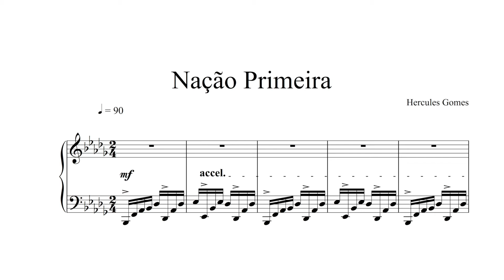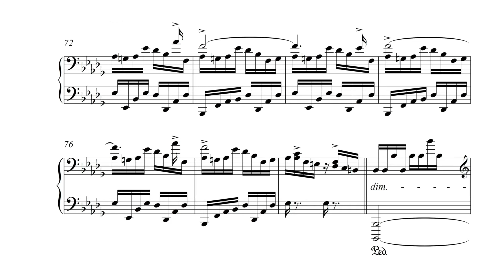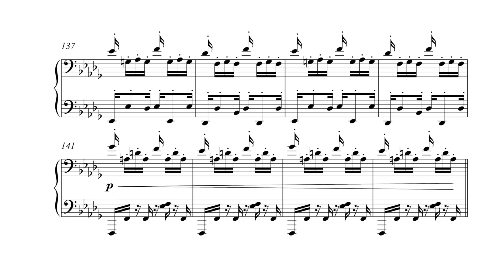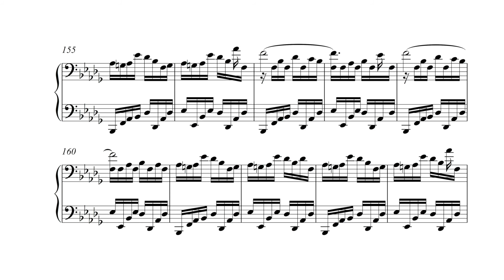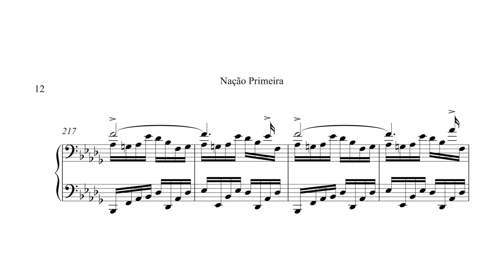NACÃO PRIMEIRA |VIDEO PARTITURA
Piano; Hercules Gomes